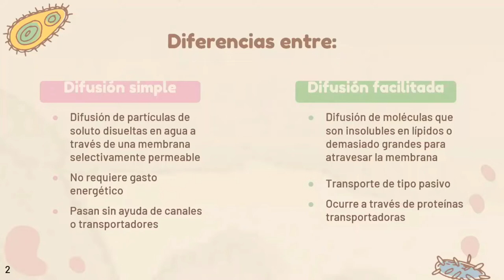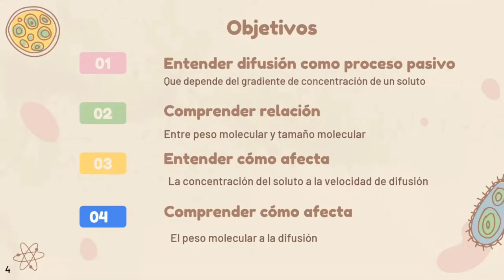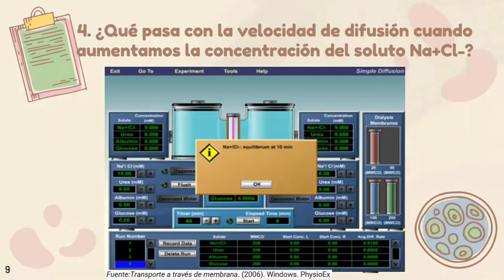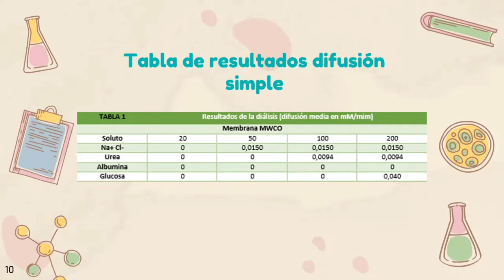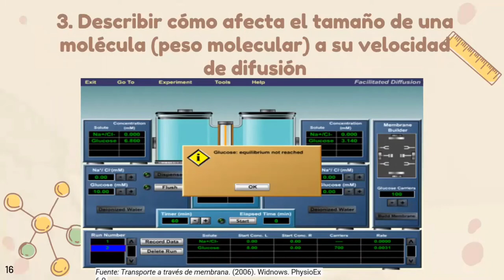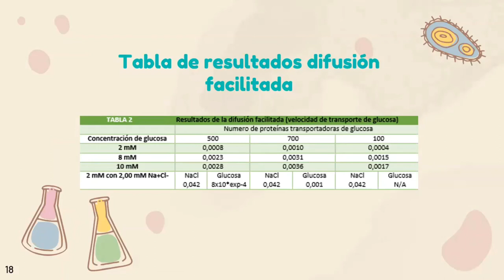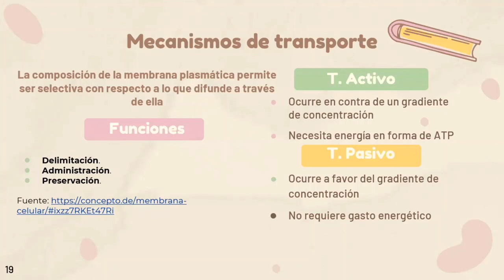Lab01 grupo2 SeccionL4 DialisisYDifusionFacilitada